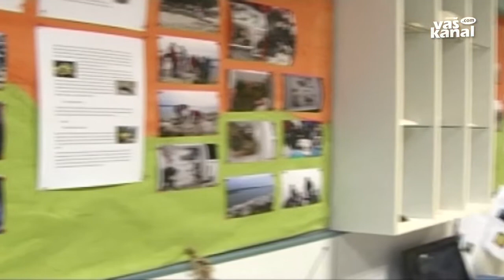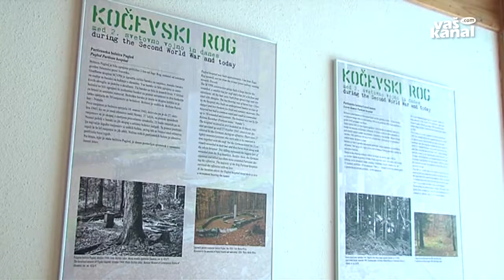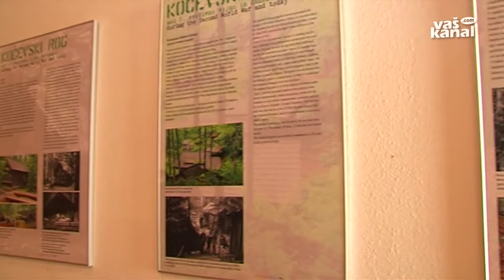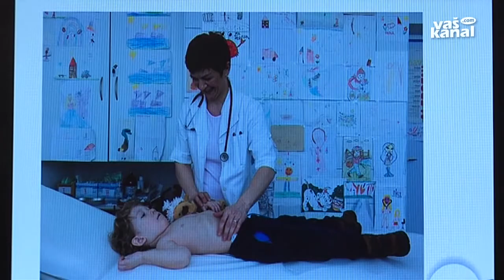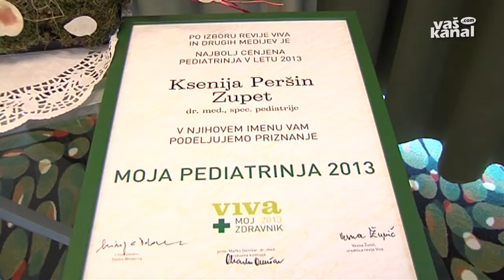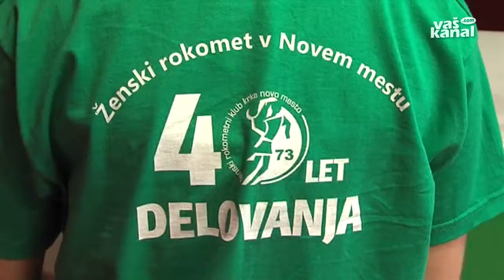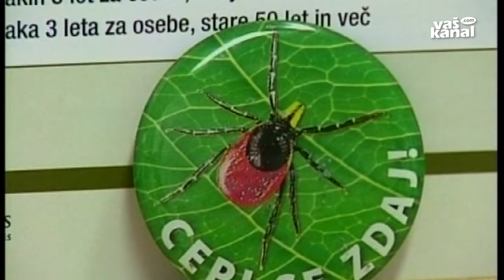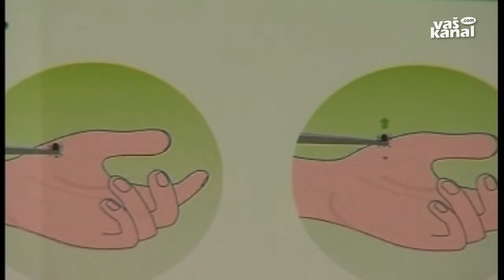Novice tedna 20 april 2013